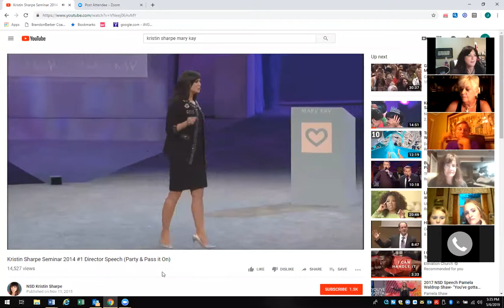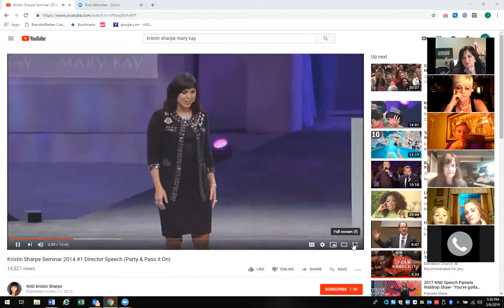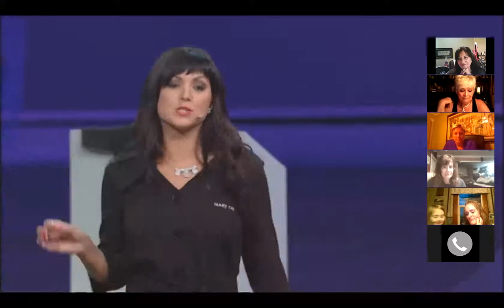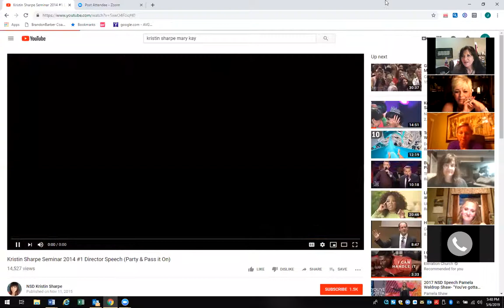zoom 0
Foundations and Parties